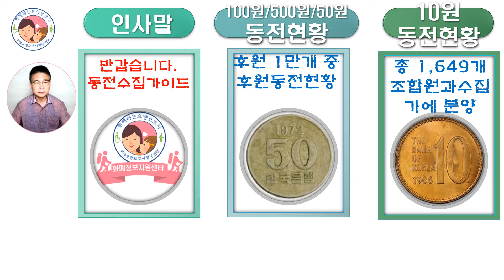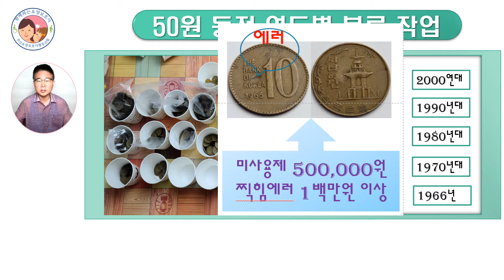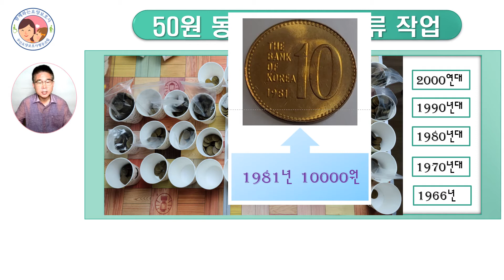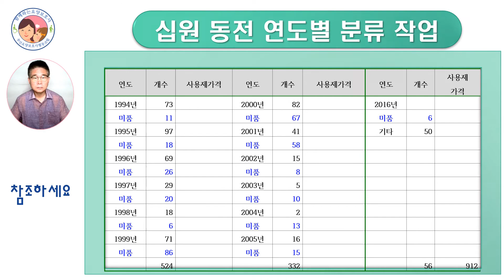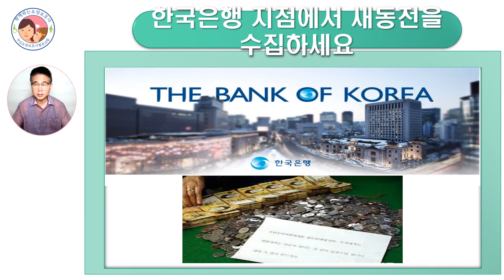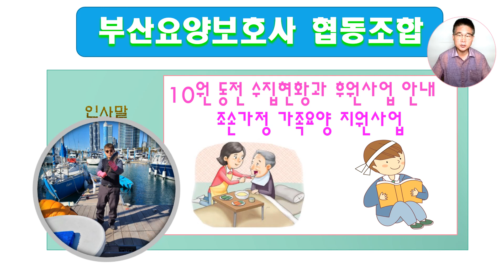후원 동전 10원 수집현황 안내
10원 후원 동전 현황과  후원사업에관하여 자세히 안내해드립니다.